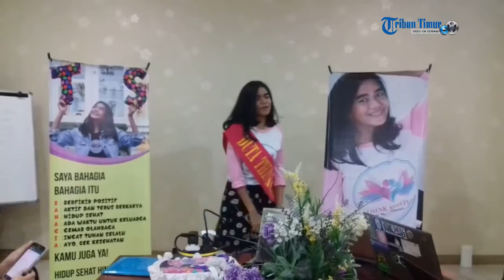Perkenalkan Duta Think Survive Alumni SMAN 8 Makassar